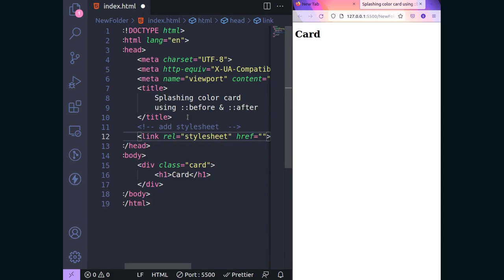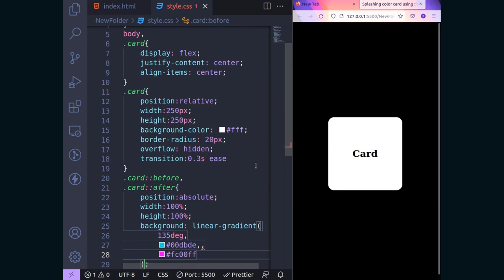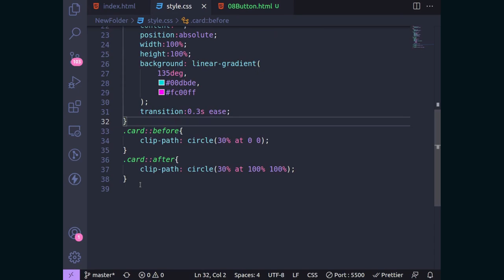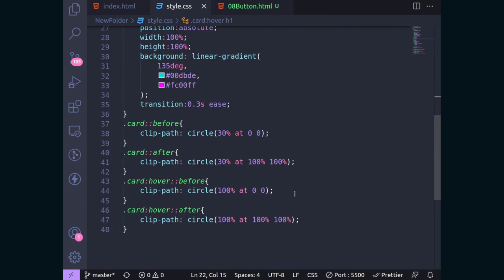Dual color card using Css. Simple card with Hover effect.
Awesome card hover effect using css clip-path & psudoelements.

For cool gradient colors:
1, uigradients